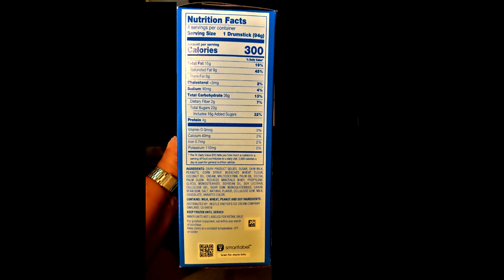DRUMSTICK ICE CREAM CONE # 792, RONS BEERS & THINGS.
NESTLE DRUMSTICK ICE CREAM CONES since 1928. Very Delicious